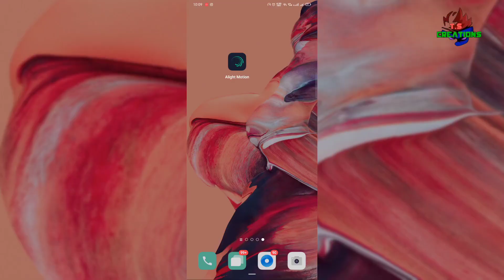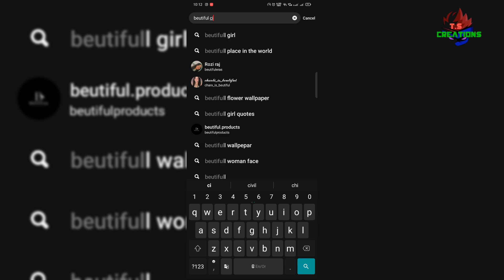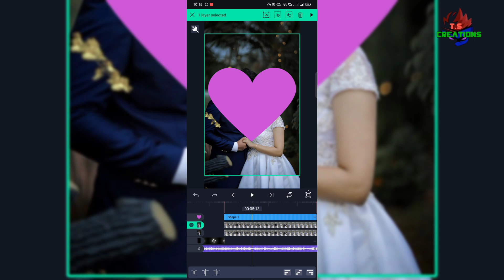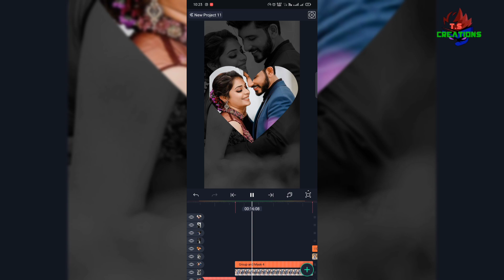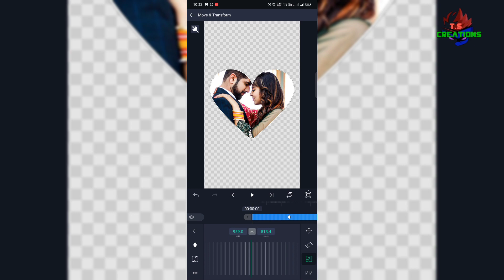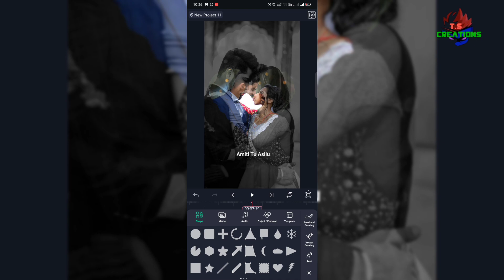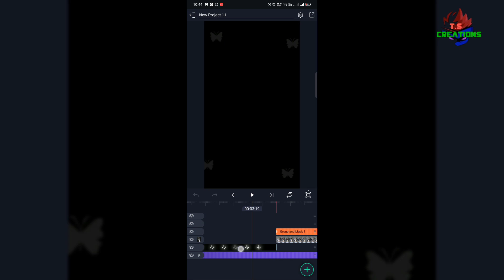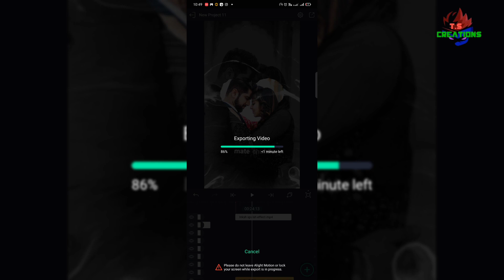New Elight Motion Trending Flash Video Editing....odia......|| Ts Creations Bhadrak....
elight motion Beet mark.

flash effect download

tamplet video

photo download

song beet mark..

xml

All Teligram page